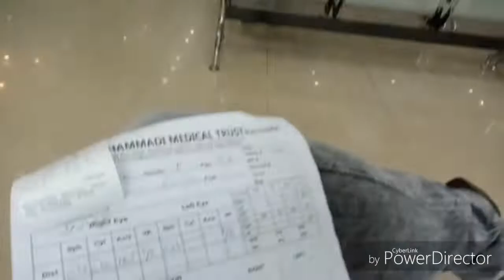[Vlog#7][Eye checkup& Buttlers chocolate cafe]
I tried iced chocolate at buttlers chocolate cafe andd i was truly  dissapointed  it was a below average iced drink  in my opinion gloria jeans and second cup coffee is better option insted of buttlers cafe